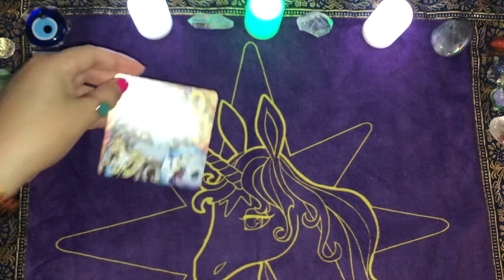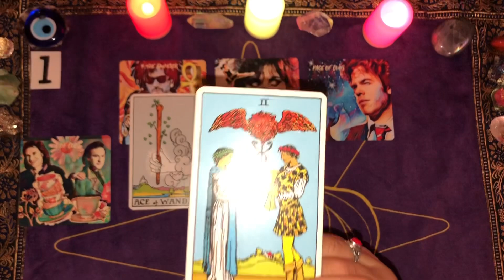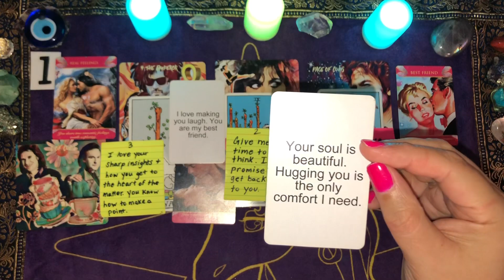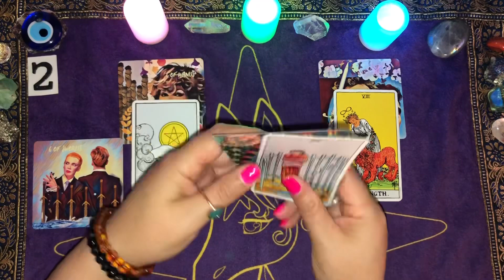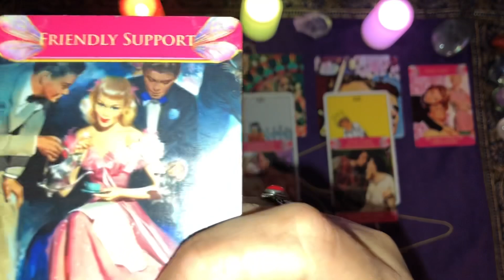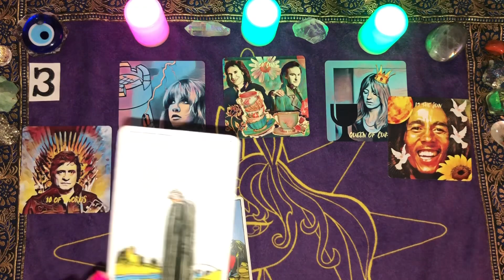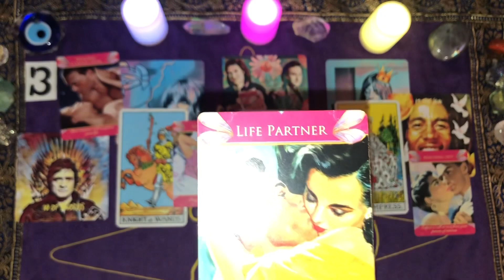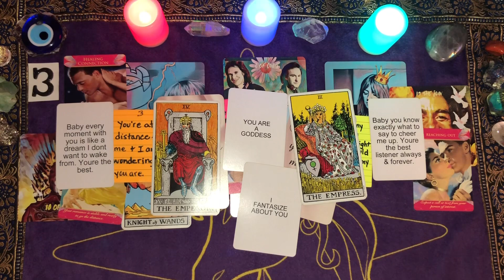🔮💋PICK A CARD: How Do They Feel About You? LOVE Tarot GENERAL Timeless Reading xx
🕰️ Time Stamps 🕰️ Need help choosing? Focus & Click
Intro- 0:00

Group 1: 2:18

Group 2: 26:41

Group 3: 48:02

~👍 Looking for clarity in your life? 🌷🔮 **Personal Readings** 🔮🌷

OR
-It's $50 for 1/2 hour Love Reading
-$10 for One Question Reading